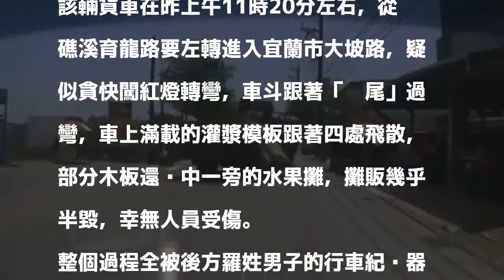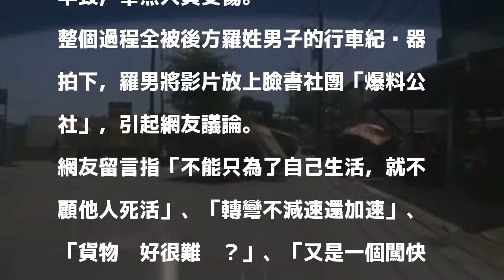貨車貪快「甩尾」過彎 木板飛散砸毀水果攤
〔記者張議晨／宜蘭報導〕一輛滿載模板的大貨車，行經礁溪育龍路時，疑似車速過快，過彎沒減速，整台貨車「甩尾」過彎，車上木板跟著往外飛散，差點砸毀路旁水果攤；整個過程被後方民眾拍下放上網路，網友痛批貨車駕駛「罔顧人命」，幸無人員受傷。警方表示，貨車已違反「道路交通管理處罰條例」，可依法開罰3000至9000元罰鍰。

發表評論評論如下。